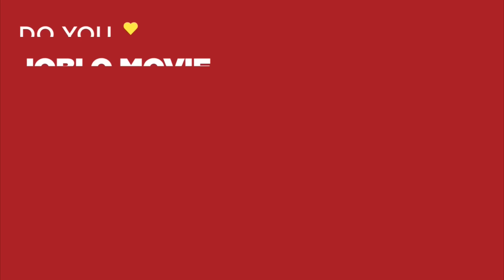TERMINATOR 2: JUDGMENT DAY CLIP COMPILATION (1991) Sci-Fi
PLOT: A cyborg, identical to the one who failed to kill Sarah Connor, must now protect her ten year old son, John Connor, from a more advanced and powerful cyborg.

RELEASE DATE: July 3, 1991 (USA)
GENRE: Action, Sci-Fi
STARS: Arnold Schwarzenegger, Linda Hamilton, Edward Furlong